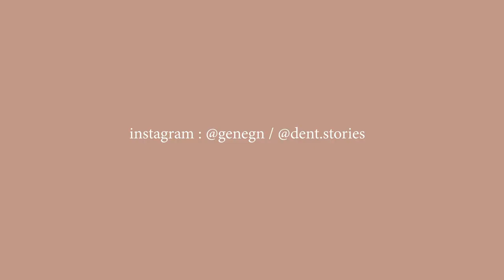HOW TO PREPARE YOURSELF? เตรียมตัวสอบกสพท. แต่ละวิชายังไง l genegn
เรียนพิเศษที่ไหนมาคะพี่ อ่านเล่มไหนบ้าง ในคลิปนี้มีคำตอบให้หมดแล้วค่า!
ในคลิปนี้อาจจะยกตัวอย่างหนังสือไม่เยอะเท่ากับในกระทู้ เพราะว่าที่เราทำมันค่อนข้างเยอะ เลยกลายเป็นพูดรวมๆ ซะมากกว่า พวกเล่มยิบย่อยเลยอาจจะไม่ได้พูดถึง ถ้าใครอยากรู้หนังสือที่ใช้ครบๆ ลองเข้าไปดูในกระทู้ได้อีกทีนะคะ

Timestamp:
FYI 0:28
Maths 1:11
Biology 5:54
Chemistry 9:16
Physics 12:26
English 15:01
Thai 17:37
Social 18:37

กระทู้รวมหนังสือที่เคยเขียนไว้